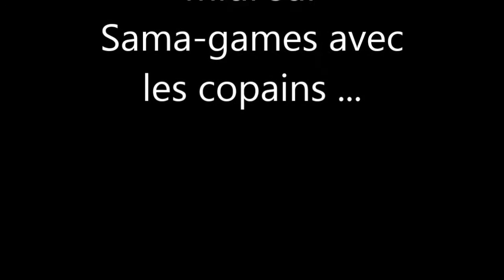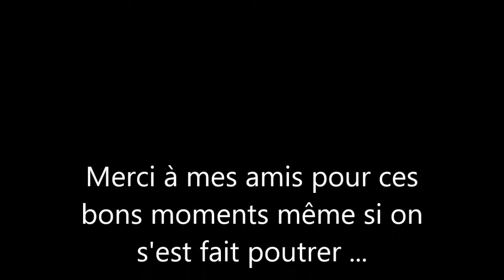Games sur Samagames !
Petit concentré de games avec la Team sur le serveur Samagames un dimanche après midi. Du rire et des morts ^^